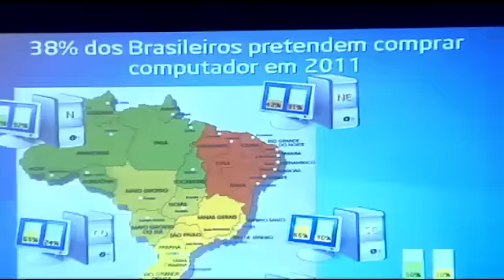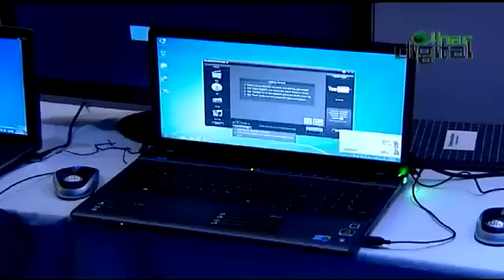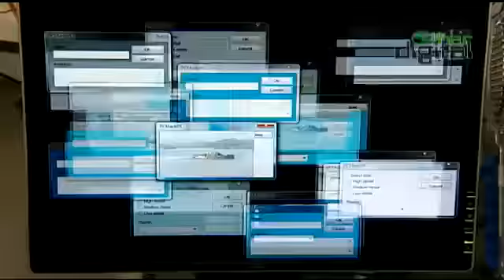O futuro do mercado de computadores no Brasil - Olhar Digital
O brasileiro está comprando mais computadores, 2010 está chegando ao fim com um crescimento de vendas que deve ficar 26% maior em relação a 2009. Esse aumento se deve principalmente ao consumidor doméstico, que além de comprar mais, estão trocando seus computadores mais rapidamente atrás de mais performance e qualidade.

"O que tá acontecendo na realidade é que o computador tá ficando no centro do lar, na sala com as pessoas. E cada vez mais as pessoas estão tendo que disputar seu espaço para usar o computador", afirma Cássio Tietê, diretor de Marketing da Intel Brasil.

Em 2009, o Brasil tinha "meio" computador por domicílio. Em 2014 é possível que essa média passe a um computador e meio por domicílio. Hoje, 58% dos lares brasileiros já têm um computador. E de acordo com um levantamento da Intel, em 2011, 38% dos brasileiros pretendem comprar uma máquina. Parte desses números pode ser explicada pela individualização dos computadores, ou seja, cada um quer ter o seu micro, particular, com a sua cara.

Segundo Tietê, "os brasileiros aprenderam a gostar de equipamentos com alto desempenho, com performance inteligente que permita versatilidade e liberdade". Hoje, quase dois terços dos computadores vendidos são notebooks ou netbooks, mais um sinal de que cada um quer o seu aparelho. Além disso, a indústria já oferece inúmeras opções, que procuram se encaixar gosto e no seu bolso de cada consumidor.